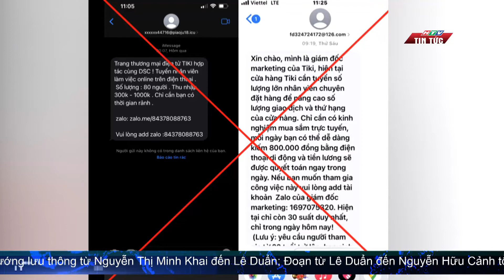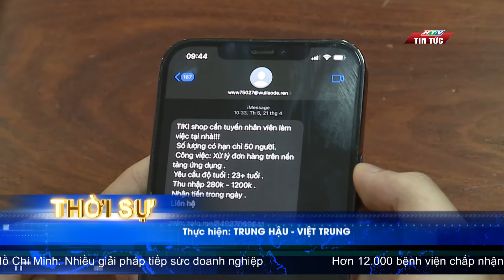MẠO DANH SÀN THƯƠNG MẠI ĐIỆN TỬ LỪA ĐẢO TUYỂN DỤNG | HTV TIN TỨC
Trung tâm Ứng cứu khẩn cấp không gian mạng Việt Nam thuộc Cục An toàn thông tin vừa phát cảnh báo tình trạng mạo danh các trang thương mại điện tử gửi tin nhắn tuyển dụng để lừa đảo.
 Chiêu trò phổ biến nhất là cộng tác viên sẽ thanh toán đơn hàng trước cho công ty, sau đó mới nhận tiền gốc cộng thêm chiết khấu.
 Những đơn hàng số tiền nhỏ ban đầu nạn nhân luôn được nhận đầy đủ, nhưng khi giá trị lớn hơn thì mãi không nhận được tiền, lúc này nạn nhân mới biết mình bị lừa đảo.